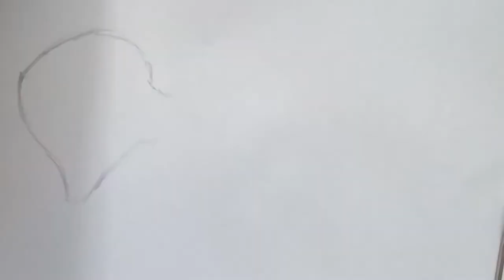JOKER TOXIN DRAWING TUTORIAL TWO FACE ARTIST